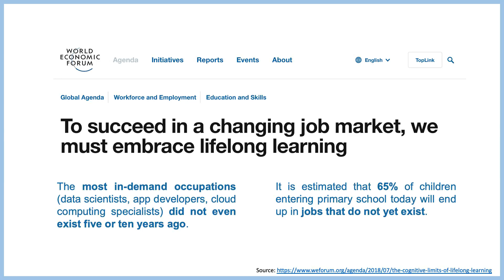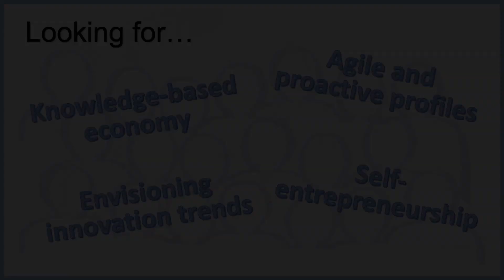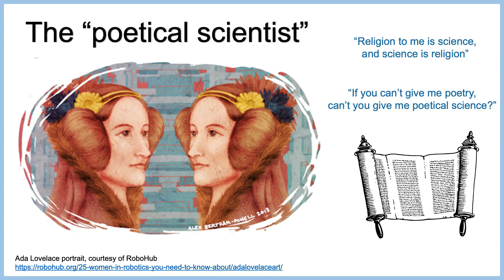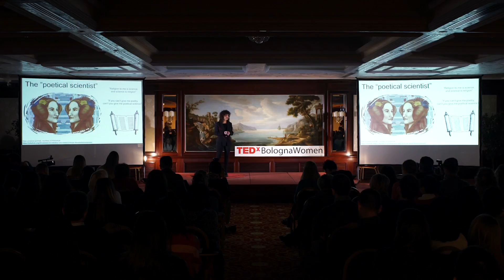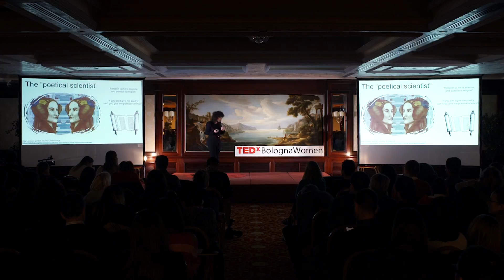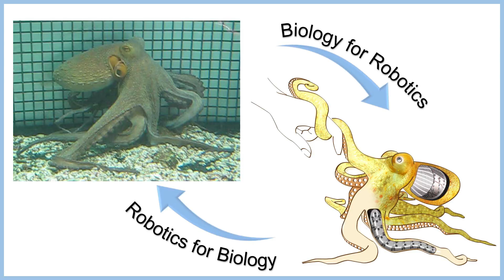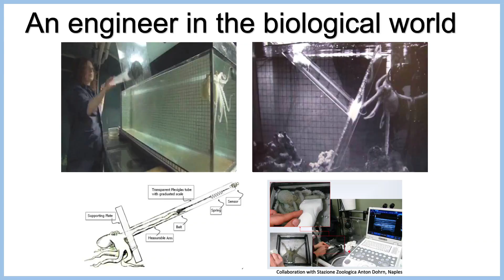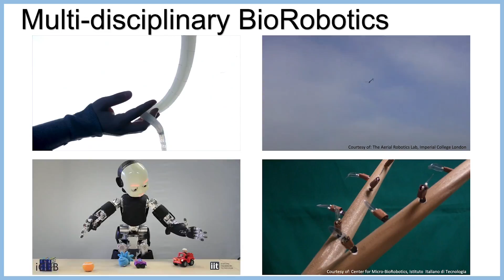Multi-disciplinary perspective for science and technology | Laura Margheri | TEDxBolognaWomen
Laura Margheri works for the Bioinspired Soft Robotics research line at the Center for Micro-BioRobotics of the Istituto Italiano di Tecnologia, coordinated by Dr. Barbara Mazzolai.

With a Master Degree in Biomedical Engineering and a PhD in BioRobotics, she has a multi-disciplinary scientific and technological expertise in bioinspired robotic design, biomechanical modelling, biology and soft robotics. Technical skills are combined with a pluri-annual experience in research program management, project proposals writing, development of research networks and creation of cross-disciplinary partnerships.

Before joining the IIT Center for Micro-BioRobotics, she has been Research Associate, Programme Manager and Knowledge Transfer Fellow at Imperial College London, for the Aerial Robotics Lab (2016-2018), and Post Doc, project manager and scientific secretariat, at the BioRobotics Institute of the Scuola Superiore Sant’Anna (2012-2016).

She has worked and collaborated with roboticists, biologists, mathematicians, neuroscientists, architects, material scientists, earth science engineers, industrial researchers, business managers and politicians, acting also as a bridge between different disciplines and cultures.

Member of the IEEE Robotics and Automation Society (RAS) and past Chair of the RAS Women In Engineering Committee, in 2018 she has been nominated by RoboHub among the worldwide “25 women in robotics you need to know about”. Grazie alla laurea in Ingegneria Biomedica e al Dottorato in Biorobotica, conseguiti presso l’Istituto di Biorobotica della Scuola Superiore Sant’Anna, Pisa. Dopo diversi anni di lavoro in Gran Bretagna, all’Imperial College di Londra, all’interno dell’Aerial Robotics Lab, Laura ora lavora al Centro di MicroBioRobotica dell’Istituto Italiano di Tecnologia svolgendo attività di ricerca nel campo della biorobotica. Ha inoltre portato in Italia questa nuova figura professionale di research proposal manager, che consiste nell’affiancare i ricercatori per quanto riguarda la scrittura di progetti, l’avvio di nuove collaborazioni e di partnership nazionali e interne. Membro attivo della IEEE Robotics & Automation Society (RAS) ed ex Coordinatrice del Women In Engineering Committee (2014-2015, 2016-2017), nel 2018, è stata nominata da RoboHub come una delle “25 donne del mondo della robotica che bisogna assolutamente conoscere”. This talk was given at a TEDx event using the TED conference format but independently organized by a local community.